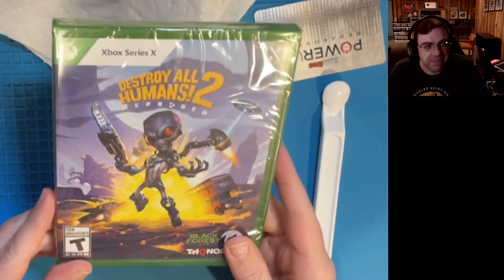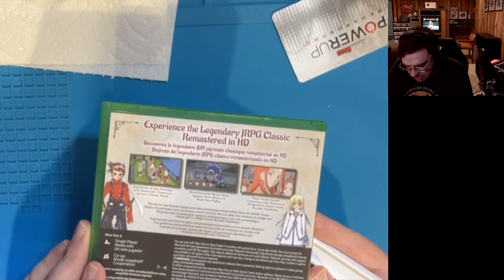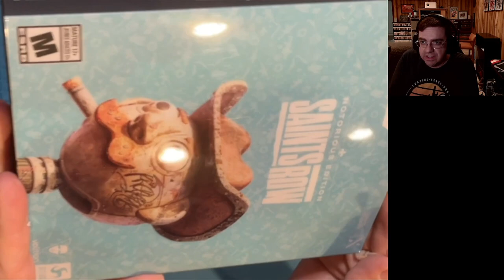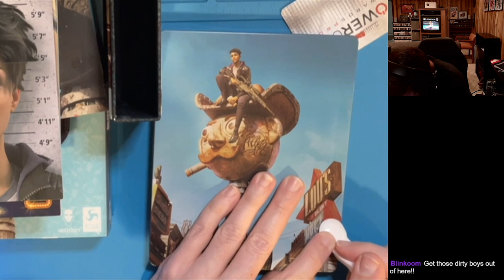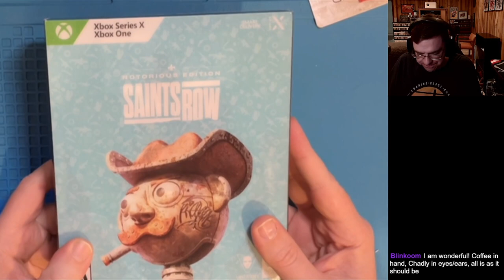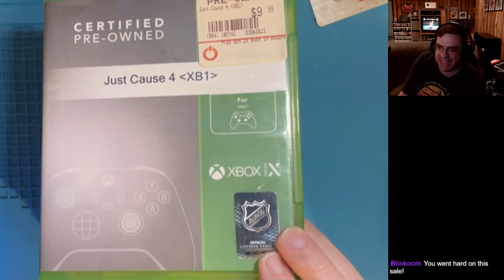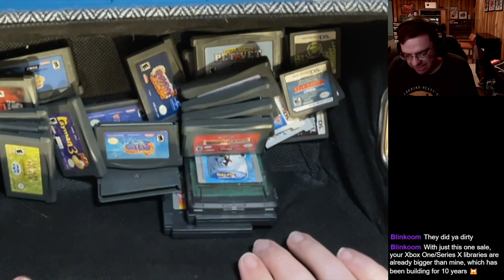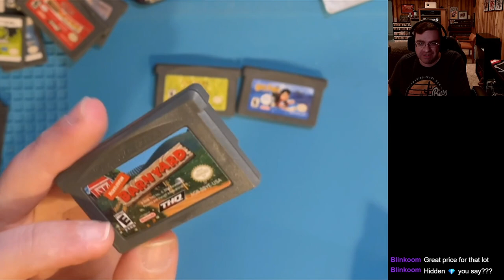Game cleaning stream Part 5! Approximately 1,372 GameStop stickers to remove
Originally streamed 10/15/2023. Recorded in 5 parts due to OBS crashes.